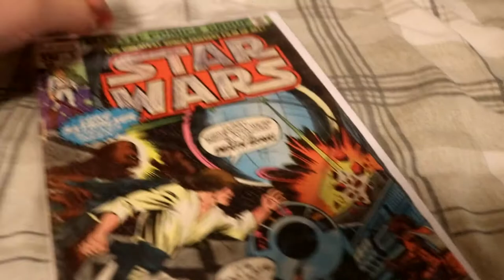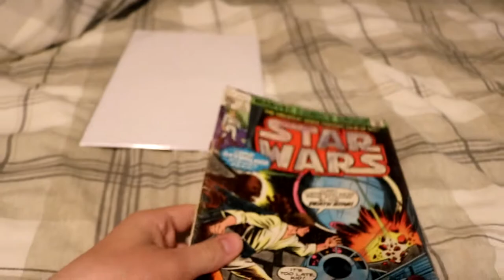A Day In The Life of GlenMoffie